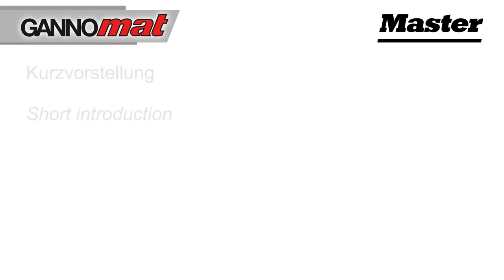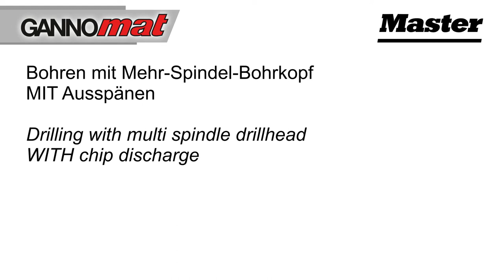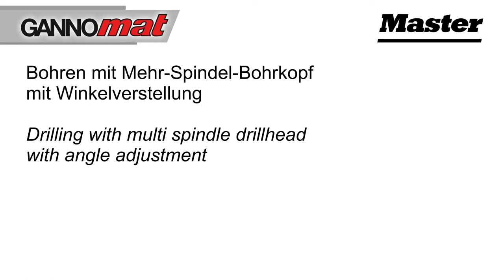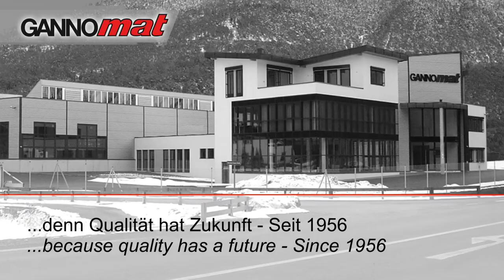GANNOMAT Master with multi spindle drillhead (universal solid wood drilling machine) [Bohrmaschine]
GANNOMAT Master with multi spindle drillhead (universal solid wood drilling machine)

Universal solid wood boring machine with stepless turnable drilling unit for universal applications like e.g. staircases, entry doors, windows, winter gardens as well as useable as horizontal mortise also for parts for prefabricated wooden houses.

Short introduction / GANNOMAT Master universal boring machine
•  Universal application
•  Steppless turnable drilling unit: 65° - 0 - 65°
•  Drilling depth up to 200 mm (larger drilling depths optional)
•  Position height adjustment for 2 levels, pneumatically, 0 - 100 mm
•  Drilling in two levels through pneumatic raising and lowering of the drilling motor at a single workpiece clamping position
•  Pneumatic clamping cylinders
•  Multi spindle drillheads (option)
•  Pneumatic feed (option)
•  Mobil through castors (option) or with pallet trucks

Video chapters:
00:00 Intro / GANNOMAT universal solid wood drilling machine Master with multi spindle drillhead
00:11 Short introduction
00:54 Drilling WITHOUT chip discharge
01:32 Drilling WITH chip discharge
02:17 Drilling with angle adjustment
03:07 Contact details
03:17 Links